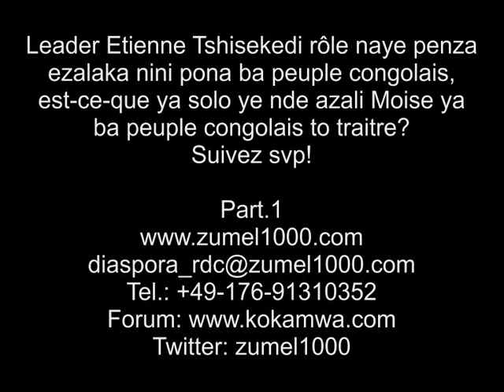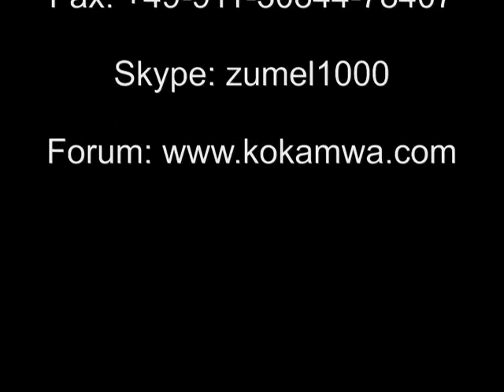Part.1 Nani akweisi masque ya Etienne Tshisekedi, pe ba peuple basutuki pe ba kamwé!!!